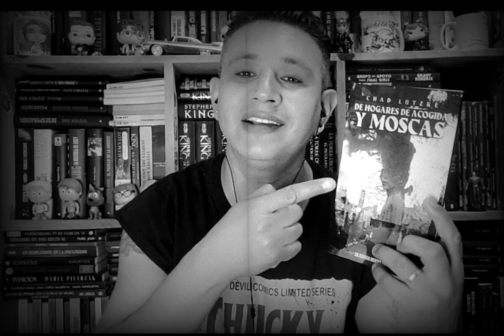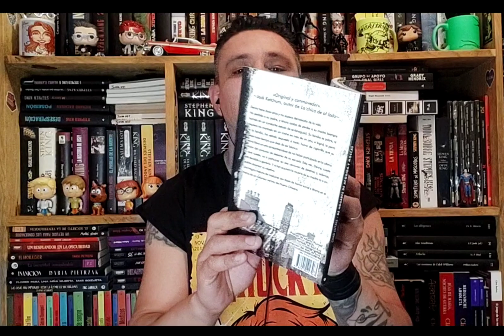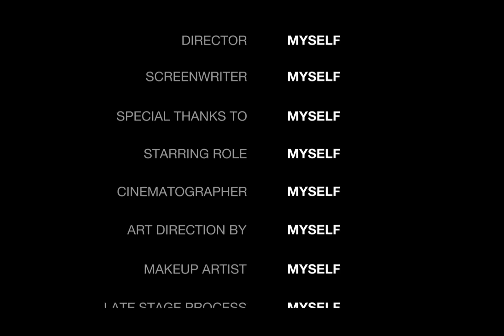DE HOGARES DE ACOGIDA Y MOSCAS // reseña // Chad Lutzke, editado por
"UN PEQUEÑO GRAN LIBRO"
Esas cuatro palabras definen a la perfección la novela de Chad Lutzke.

Denny Christopher Newman tiene doce años y no espera demasiado de la vida.
Su padre murió hace tiempo y su madre ha quedado sumida en un constante estado de embriaguez.
Pero a pesar de que todo parece estar mal y no parece mejorar, Denny tiene una meta a corto plazo: GANAR EL CONCURSO ANUAL DE DELETREO EN SU ESCUELA. Aunque para lograrlo tendrá que enfrentarse a una serie de acontecimientos que para otros serían el motivo perfecto para renunciar a todo.

Una trágica historia de madurez con dosis de horror social, drama y un bello mensaje final.

Un centenar de perfectas páginas, no le sobra ni le falta nada.